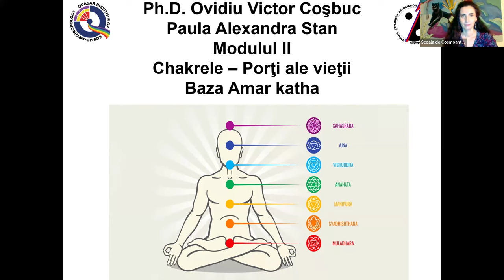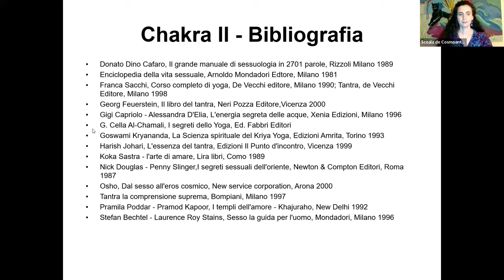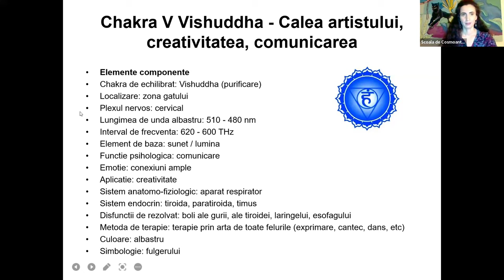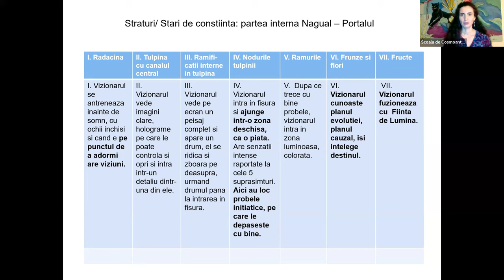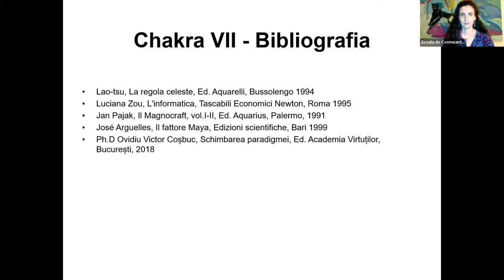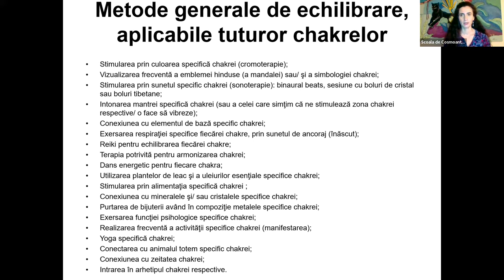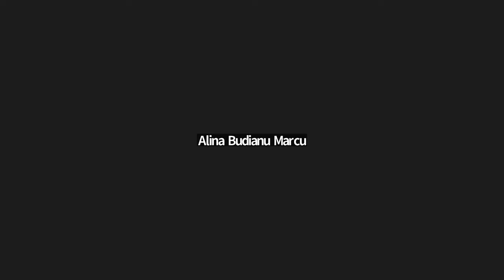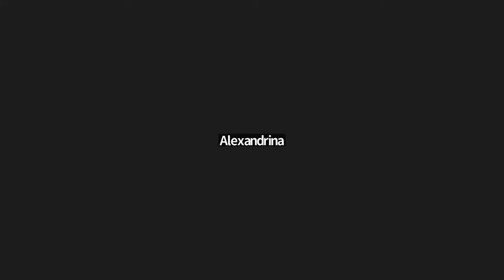Seminar Modulul II , "Chakrele, porti ale vietii", 3 martie 2024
Salutul Soarelui, Respiratia de putere - Kapalabhati, Ancorajele samanice, Mudra Sufletului si Binecuvantarea directiilor cu Paula Alexandra
Prezentarea materialului: Deschiderea plenara a chakrelor si integrarea arhetipurilor chakrelor cu Paula Alexandra
Sesiunea de impartasiri, intrebari si raspunsuri impreuna cu prof. Ovidiu Victor Cosbuc si continuarea cu Paula Alexandra Stan